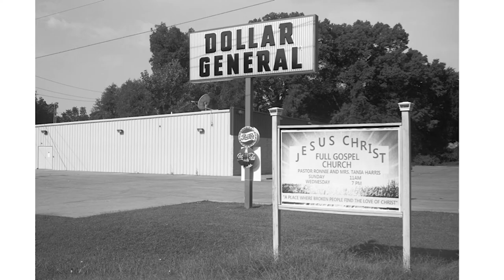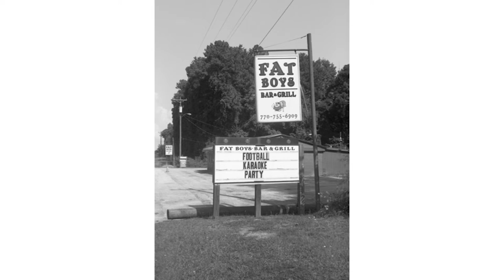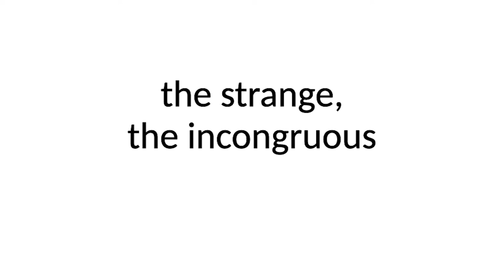SouthTalks: "Roadside South" presented by David Wharton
Documentary photographer David Wharton will discuss images in his Gammill Gallery exhibition, which includes photographs from his recently published fourth book, Roadside South, the third in his Trilogy of the American South series.

David Wharton is an assistant professor of Southern Studies and the director of documentary studies at the Center for the Study of Southern Culture. He is the author of four books of photographs: The Soul of a Small Texas Town: Photographs, Memories, and History from McDade, Small Town South, The Power of Belief: Spiritual Landscapes from the Rural South, and Roadside South.